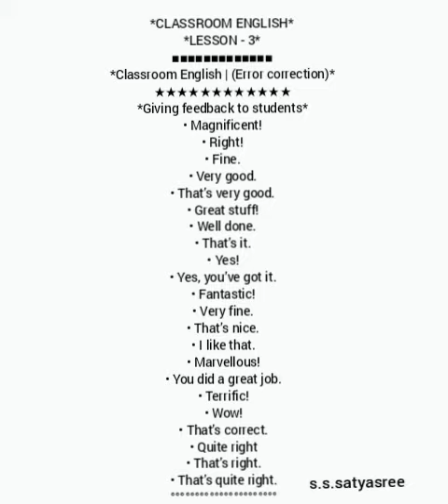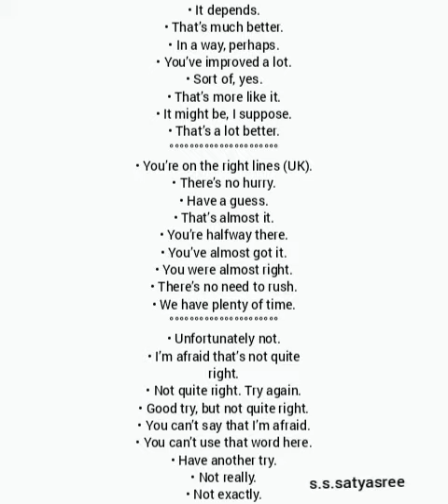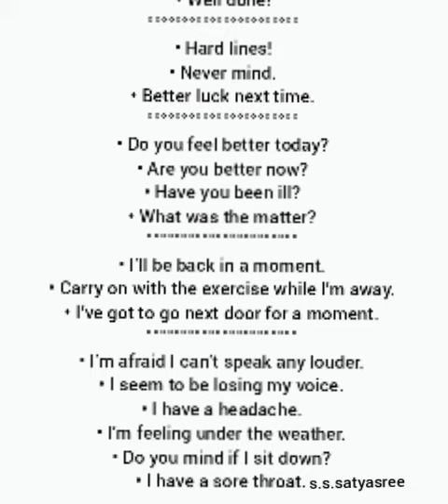CLASS ROOM ENGLISH LESSON-3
USEFUL FOR THE TEACHERS AND THE STUDENTS